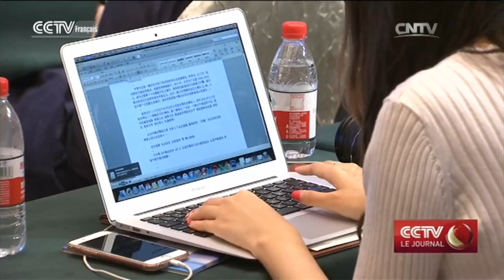A Hangzhou，les habitants se préparent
Il ne reste plus que 100 jours avant le Sommet du G20 de Hangzhou. Le gouvernement a tenu une convention dans la ville pour dire sa confiance dans sa capacité à organiser un grand sommet.